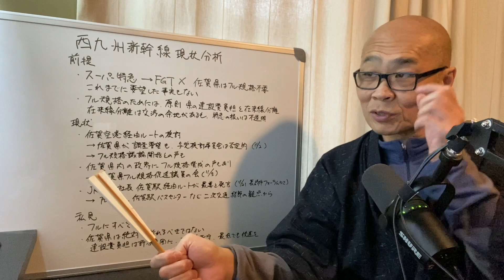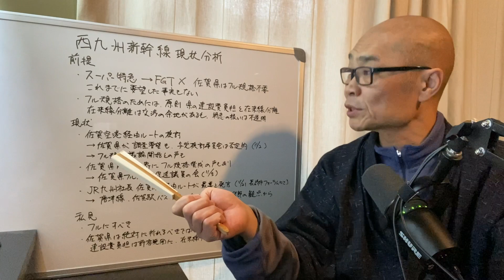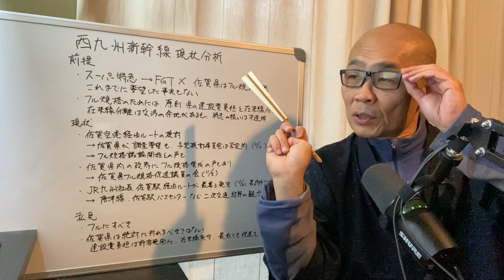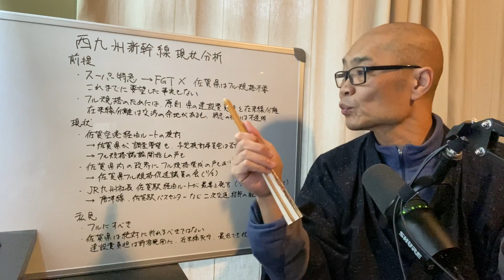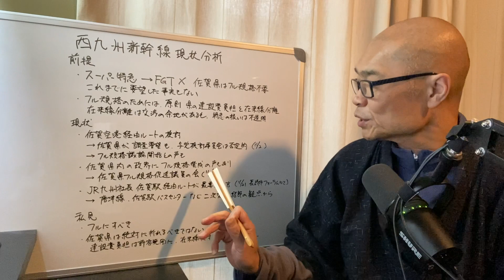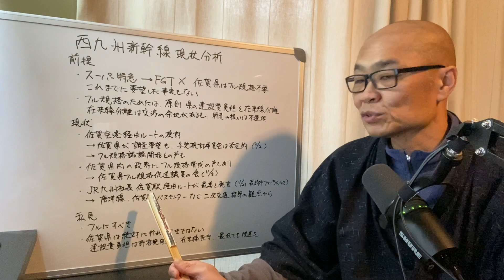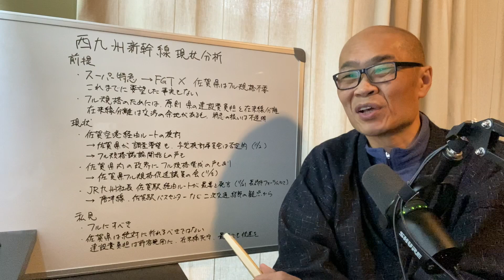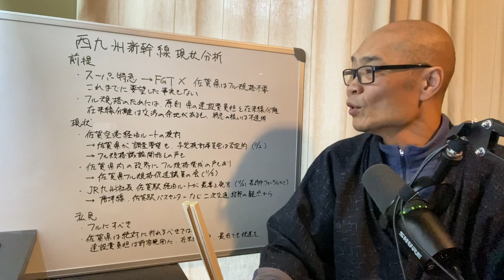フル規格を迫られる佐賀県は、並行在来線分離なしと建設費負担拒否を条件にしたらいい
最近、また情報が溢れていますので、ちょっと整理します。

■■■使用音源■■■
フルハウス by Make a field Music
おちゃたたみ by んぃん